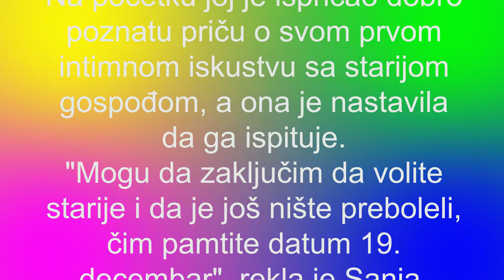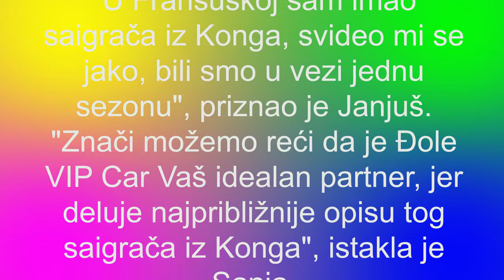Marko Janjušević Janjuš BIO SAM U VEZI SA SAIGRAČEM IZ KONGA